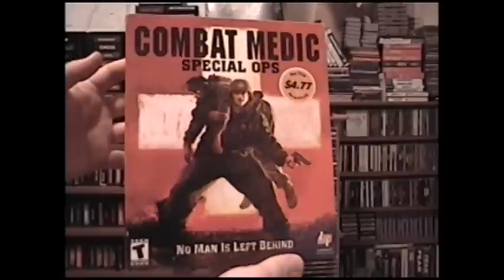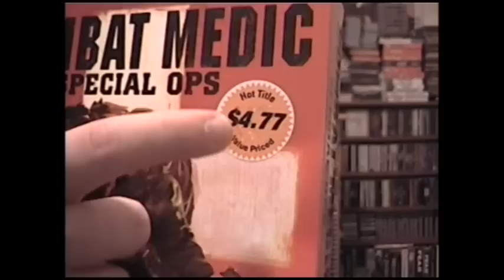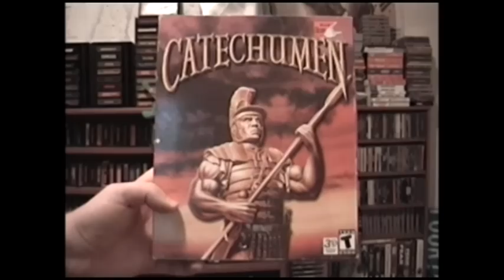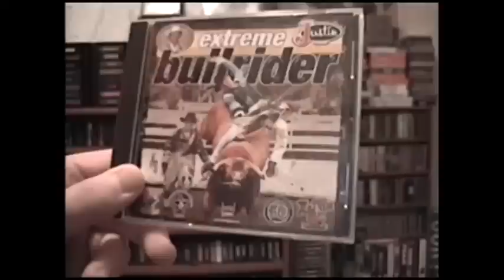LGR - Top 17 Worst PC Games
Tired of all those lists of the "worst" games that are actually just commonly-known sub par games? I am. So I made this list. These aren't just "mediocre" games... this is my worst of the worst. Keyword: MY list. This is 100% subjective and my own opinion, nothing more.

Consists of the top 17 worst PC games that I own. I actually collect these games somewhat, seeking out the worst crap as a matter of twisted pride and a weird guilty pleasure of bad games.